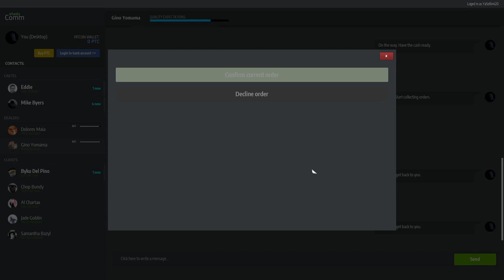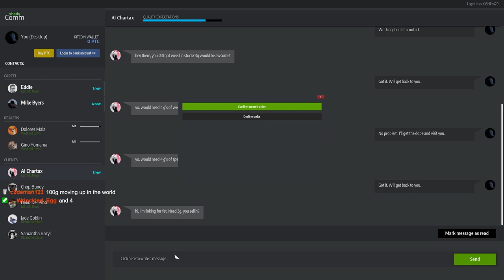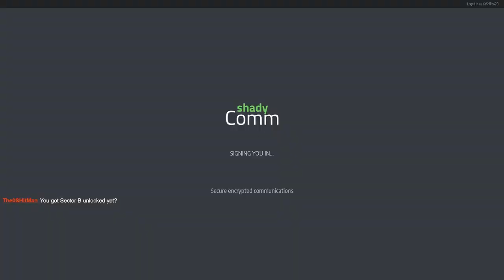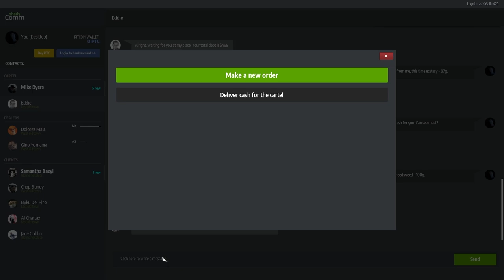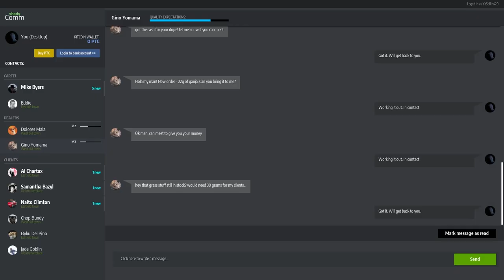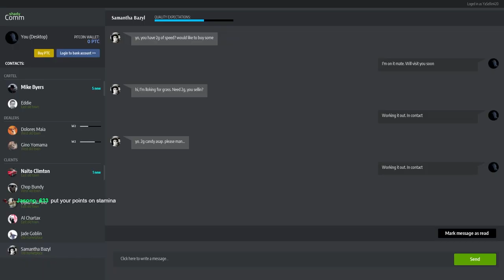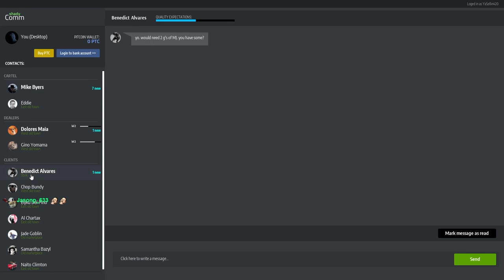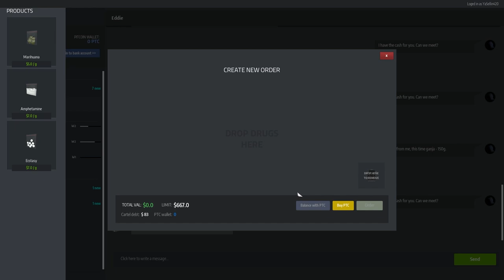The BEST Drug Dealer Simulator You've EVER Played! part 4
Have you ever thought about expanding your own crime empire,
 without the legal and moral consequences? SIMULATE IT!
 Now you will finally be able to crawl into the dark alleys of the drug dealing business!
Become a street business mastermind or a ruthless gangster - it's up to you!